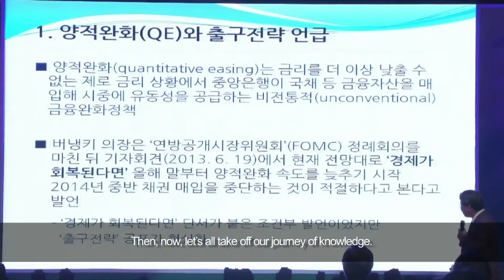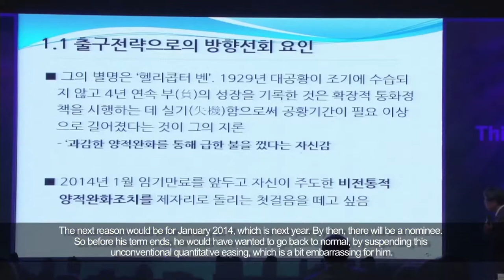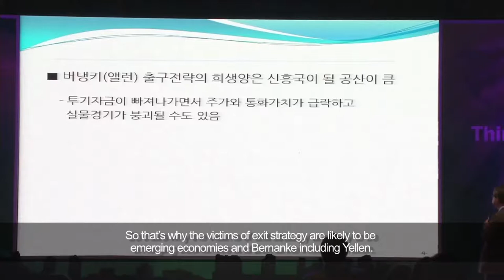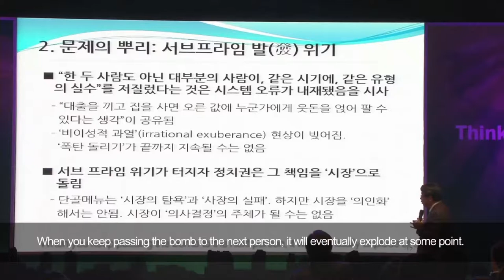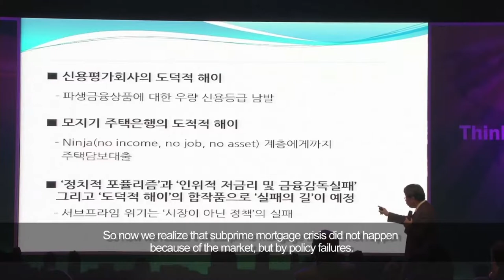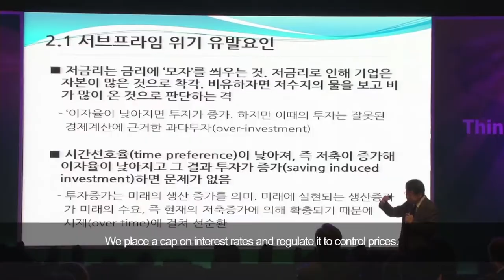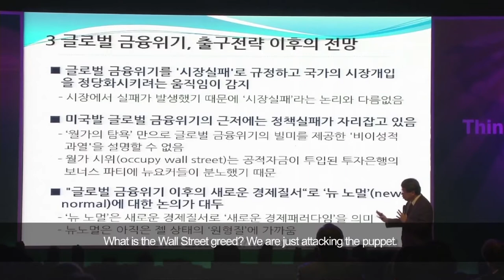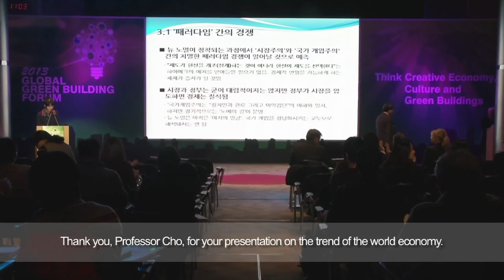[2013 Global Green Building Forum] first session - Dong Keun Cho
2013 Global Green Building Forum
Trends of Global Economy - Dong Keun Cho